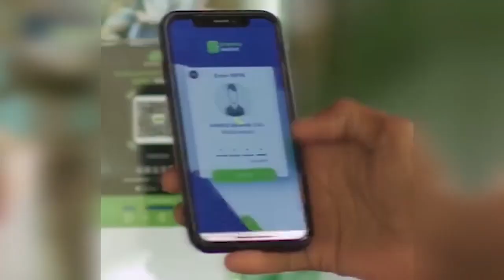SHIR KU SAABSAN ARRIMAHA SOOMAALIYA OO TURKIGA KA FURMAY